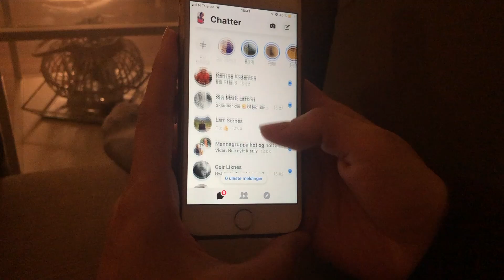«Farmen»-Irene: - Får tilsendt «trøndersk husmorporno»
FARMEN: Når man er med på et realityprogram kan det være mye man ikke er forberedt på. For Irene (35) fra Stjørdal har hennes deltagelse i «Farmen» resultert i massive tilbakemeldinger - noen av den heller lugubre sorten. Reporter/video: Miriam Bakkejord